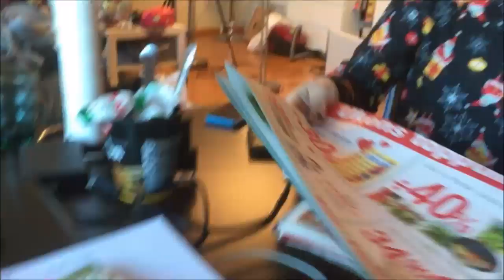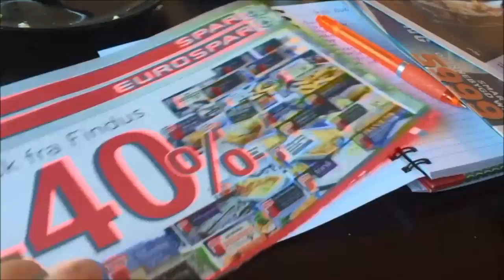November Dag 7: Fisk til middag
Ebay link til kjolene